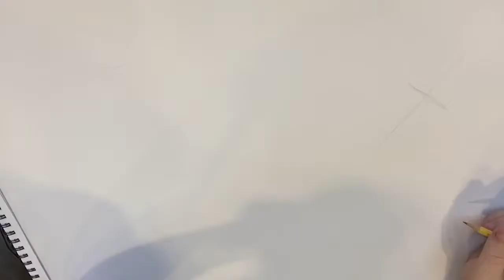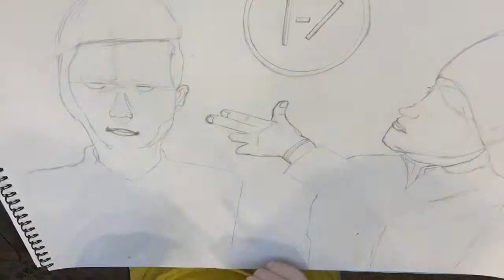Twenty One Pilots Drawing Timelapse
Drawing time-lapse of Tyler Joseph and Josh Dunn